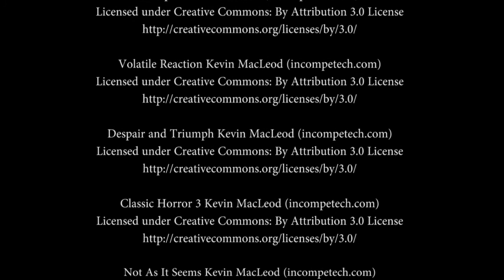Matt Hamski #4, Back4Work - NoPixel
Role-playing as a chronically depressed repairman and seeing how it progresses from there.  He owns the Best Damn Repairman business, has an apprentice named Rob Zeolf, and currently lives out of his cheap car.  He's not afraid to tell people about his woes if people will give him a bit of money.  He's 1/3rd of the way to owning a house.

In this episode, he gets hits by a tree and gets back to work.

Arma 3's NoPixel Mod